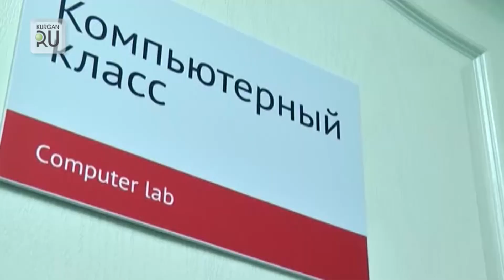0820 Аппаратное Старшее поколение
Alex, Коля, Влад